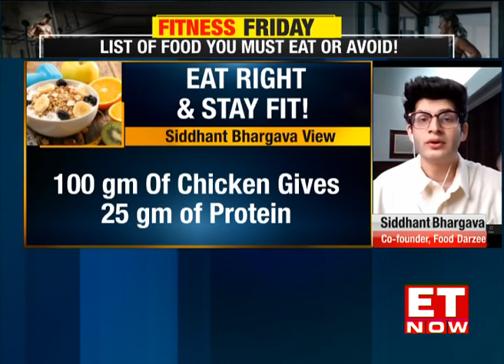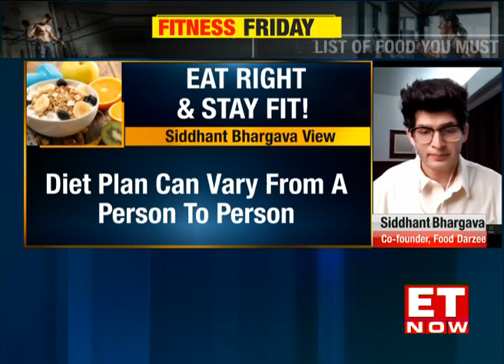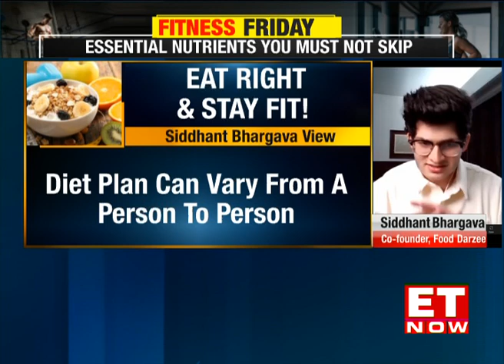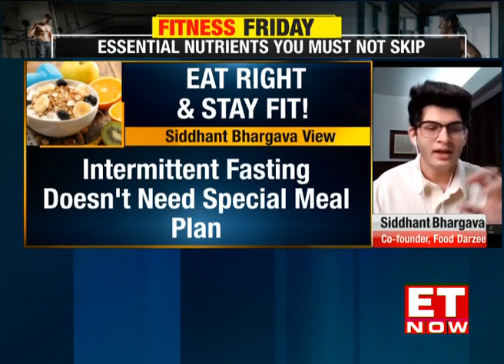How To Construct A Nutritional Plan That Suits Your Fitness Regime? | The Money Show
As a fitness enthusiast it is likely that you’d be conflicted between wanting to eat what is appealing and wanting to eat what is right for your routine. With half of your peers choosing intermittent fasting to the other half choosing to eat every 2 hours to a bunch of others deciding to have a liquid-only diet, it is an overwhelming decision to make.  But how to you decide which food is right and wrong? Or more so which food has the right amount of nutrition that fits your fitness schedule. To find the right balance of calories and protein, based on your fitness goals and body, we have in conversation on The Money Show's Fitness Friday episode -  Siddhant Bhargava, Fitness and Nutritional Scientist, Co-Founder of Food Darzee.